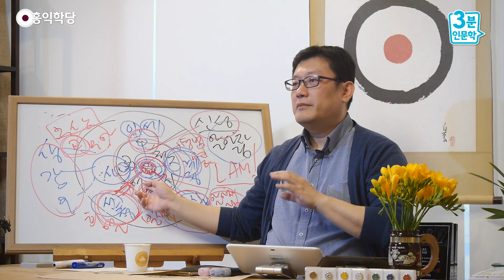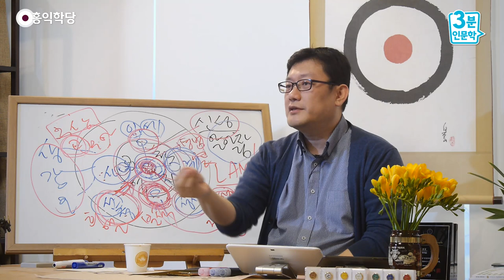[3분 인문학] 우리는 고등 침팬지!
- (190310 일요 대담) 우리는 고등 침팬지!
동물원에서 이렇게 몇 명
고등 원숭이들이 모여서
“야, 아무래도 사람들은 좀 다르게
사는 것 같아. 내가 연구해 봤어.
사람들은 어떤 원칙이 있어. 그것만 지키면
될 것 같아.” 이게 율법주의입니다.
그런데 사람들이 볼 때는 뭐예요?
우리 흉내 내는 고등 침팬지죠.
안 돼요, 답이 안 나와요.

인간의 마음을 그대로 내가 가져오지
않은 한에는, 내가 안 되는 거예요.
원숭이는 원숭이예요. 어느 날 원숭이가
인간의 마음을 그대로 품을 수 있다면
신성이 발현되는 고등 침팬지가 되듯이,
진짜 인간 같은 고등 침팬지가 나오겠죠.

만약에 여러분, 몸은 고등 침팬지인데
인간한테 “어이, 좀 와보게.” 그러면
일단 인간으로 대해야 되지 않나요?
아니 만약에 거죽은 고등 침팬지인데
마음 씀이 인간이라면, 우리는 그 존재를
인간처럼 생각하게 되어 있죠.
“나 그동안 지켜봤는데, 자네 좀 성실하구먼.”
하면서 사육사한테 “좀 와보라”고 그러면
벌써 긴장해서 갈걸요.
“뭐라고 하려고 이러나 나한테.”

근데 원숭이가 와서 아무리
막 사람처럼 흉내를 내도 원숭이죠.
그러니까 율법주의가 안 되는 이유가,
‘흉내 내기’예요.
“그렇게 하고 있으면 하나님 같지 않을까?
안식일 날 일 안 하고 쉬고 있으면
하나님 같을까?
부모님께 뭘 갖다 바치고 있으면
하나님 같지 않을까?”
이런 게 율법주의예요.

예수님이 와서 보고
“야, 이런 식으로 해서는 절대 못 돼.
하나님 마음, 즉 성령 받아야 하나님
되는 거지. 성령을 안 받으면 끝이야.”
성령 받는 순간 여러분은 지금
육신의 모든 제약, 에고의 제약을 넘어서
신성한 존재가 됩니다.

갑자기 남을 나처럼 사랑해 버리고,
이게 하나님다운 거예요.
남을 나처럼 사랑해 버려요.
하나님다운 거예요.
남한테 내가 당해서 싫은 거 하기 싫어요.
하나님 같은 거예요.
자명한 건 자명하다고,
찜찜한 건 찜찜하다고 해요.
진실이면 오케이 해 버려요.

이 양심에 있어서 절대 쉴 생각이 없어요.
최선을 다하고 싶어요. 하나님 같은 거예요.
늘 깨어 있어요, 하나님 같이.
이걸 명확히 하셔야 돼요.
고등 침팬지의 속성은 뭡니까?
생각·감정·오감. 탐·진·치.
우리는 고등 침팬지라는 걸 자부해야 됩니다.
고등 침팬지에 대해서 조금도 죄악시하면
안 돼요.

하나님이 우리를 고등 침팬지의 모습,
중생의 모습으로 낳으신 것은
중생의 옷을 입은 하나님,
중생의 옷을 입은 부처님을 보고 싶어서지,
중생성을 버리라고 준 게 아니에요.
그런 무식한 짓을 누가 합니까?
중생성을 줬어요. “옷 벗어 봐.”
벗으면 뭐가 돼요? 그냥 원래 불성이요.
실익이 하나도 없습니다. 원래 불성이었잖아요.
이런 무식한 짓을 우주가 할 것 같으세요?

중생성을 왜 줬을까요? 중생성을 계발해서
신성을 구현하라는 거예요, 시공간 안에.
시공간 안에 중생성을, 가는 곳마다
신성을, 중생성을 통해서 구현하고 다녀야
여러분은 사도고 군자고 보살입니다.
여러분 사명은 중생성을 버리는 게
아니기 때문에 탐진치에 대해서 조금도
짜증 내시면 안 돼요. 하수입니다.

“아, 내가 탐욕을 냈어.” 그것은 조금도
여러분 도 닦는데 방해 요소가 아니에요.
탐진치는, 사실은 ‘탐진치에만 매몰되는’ 게
방해 요소지, ‘탐진치’는 방해 요소가 아닙니다.
탐진치 드는 건 당연하고, 탐진치를 통해
육바라밀을 구현하는 게 여러분의 임무예요.

6바라밀을 안 하는 걸 자책해야지
탐진치가 있다고 자책하시면 안 돼요.
남을 막 시기 질투하고 있다고
자책하시면 안 돼요.
원래 그렇게 프로그램된 거예요.
여러분은 남을 질투하게 생겨 먹었어요.
탐욕 부리게 생겨 먹었어요.
분노하게 생겨 먹었어요.

제가 그때 말씀드렸잖아요.
고등 침팬지면 고등 침팬지라는 걸 자부해야지
고등 침팬지가 자기가 고등 침팬지라는 걸
자책하고 있으면 안 됩니다.
답도 없어요, 자책한다고.
그 모습도 딱 고등 침팬지의 모습이거든요.
탐진치 없애겠다는 게 최고의 탐진치입니다.
망상이에요. 망상.